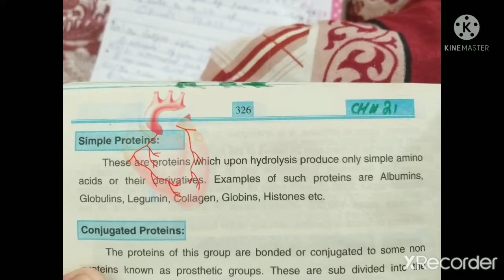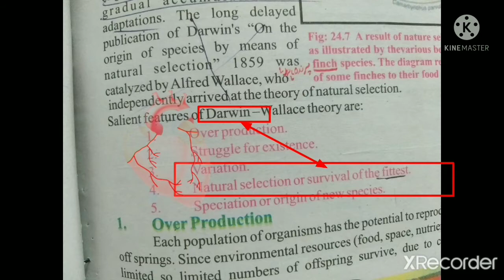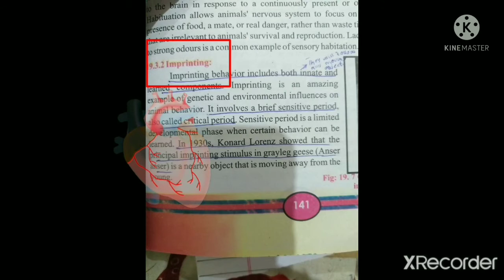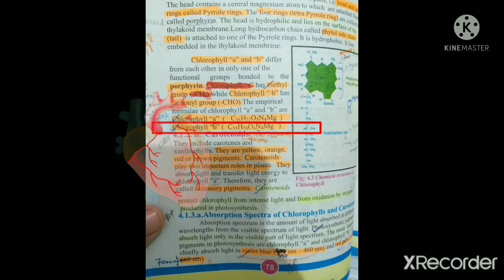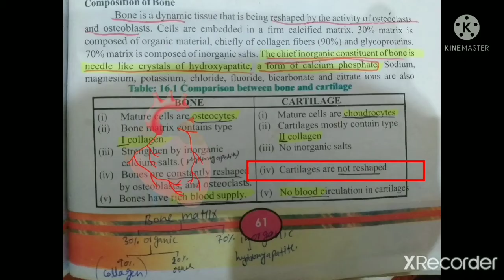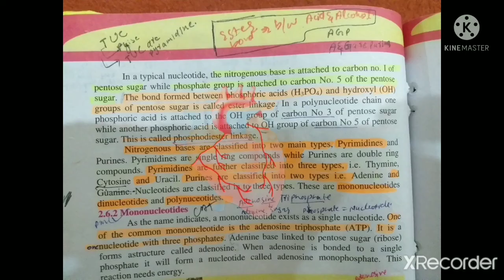Kmu cat 2021 (40) MCQ'S WITH SOLUTION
Kmu cat mcqs 2021
Kmu cat 40 mcqs with solutions